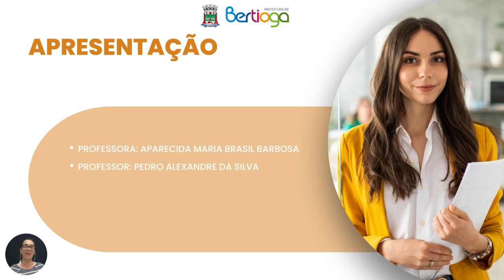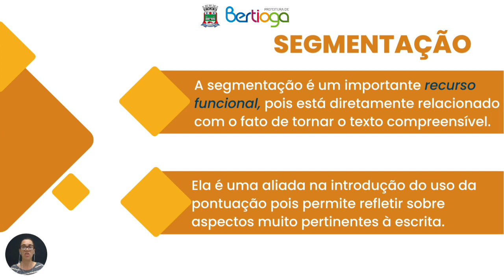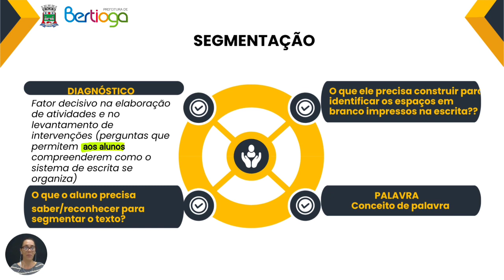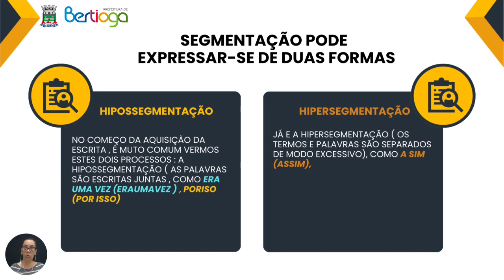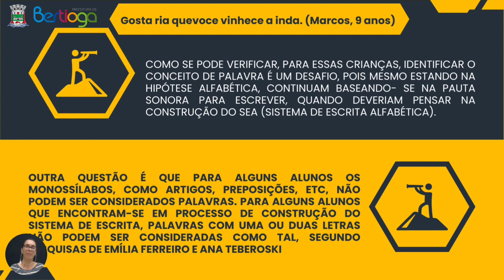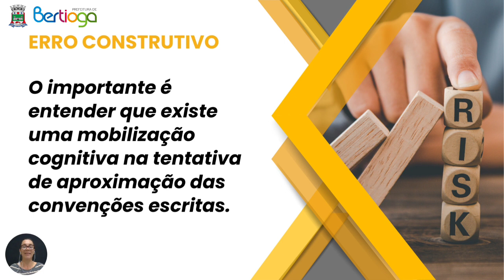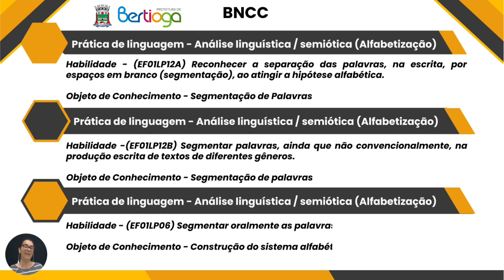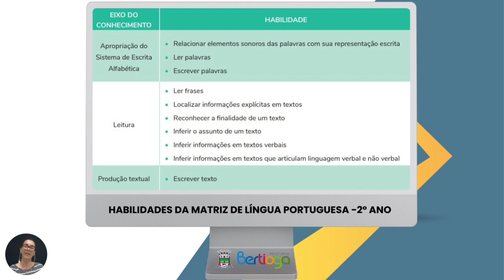Segmentação - Parte 1